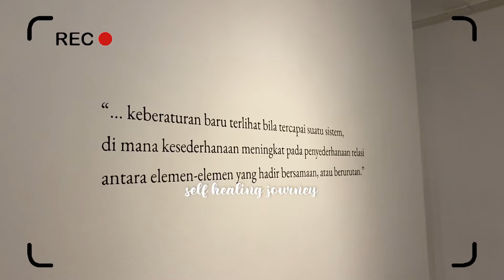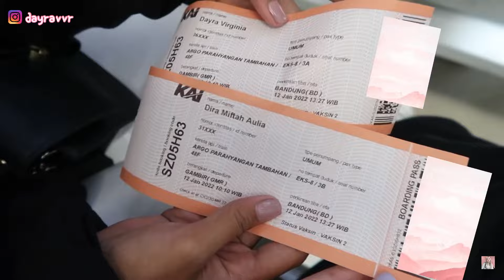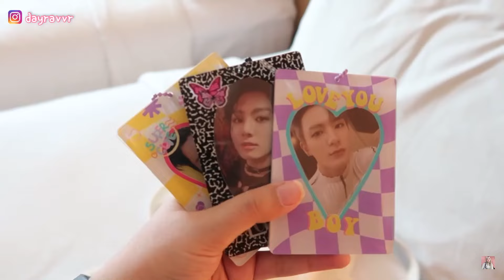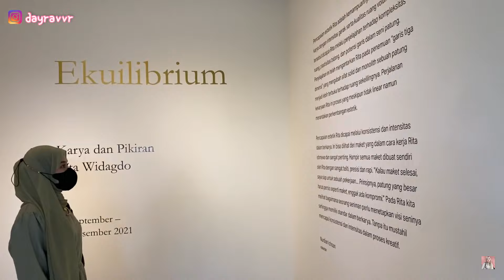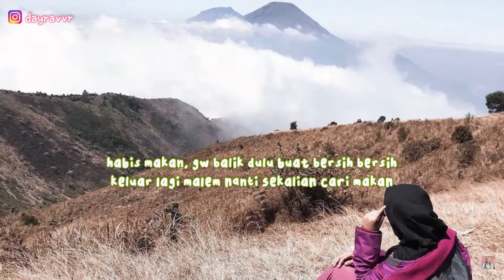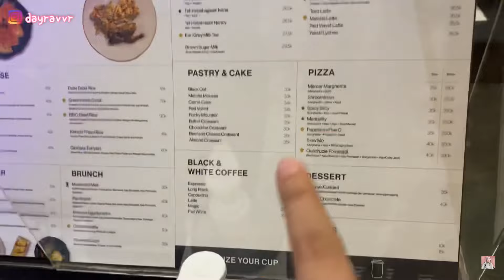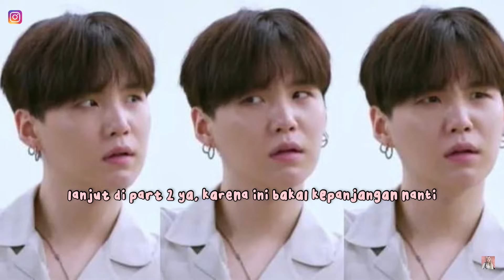pt. 1 bandung, healing journey (museum selasar sunaryo, braga etc)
Assalamualaikum✨
Hope you guy enjoy with my healing journey❤️‍🩹

Thankyou.